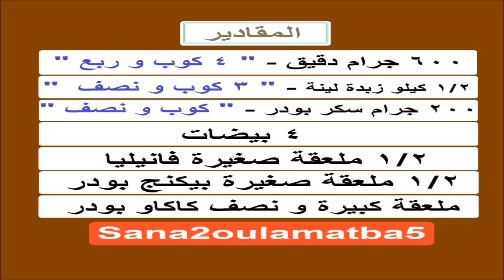طريقة عمل البيتي فور - Petit four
طريقة عمل البيتي فور من الزبدة و السكر و البيض و الفانيليا و الدقيق و الكاكاو البودر . وصفة خاصة من سنة أولى مطبخ .